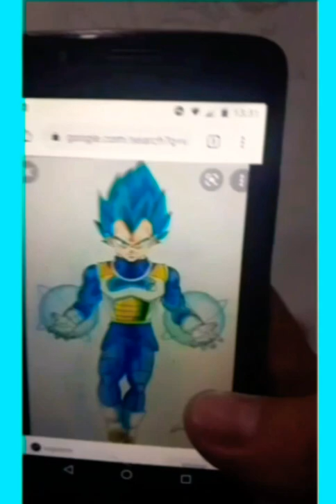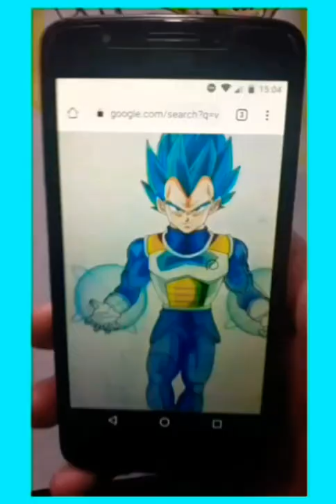MEU Desenho do Vegeta (veja na qualidade 480)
Vem pra Gang de Variado da Net 💣💣